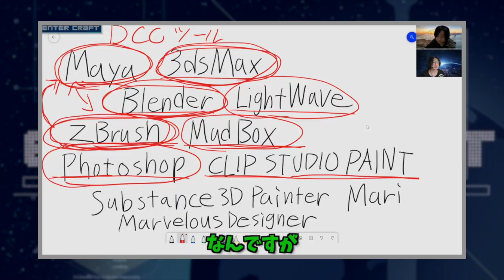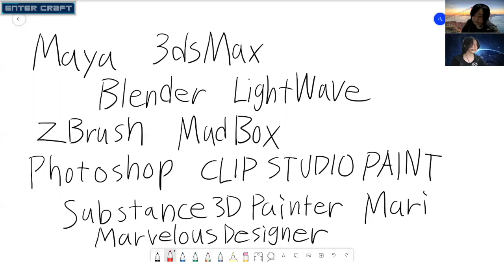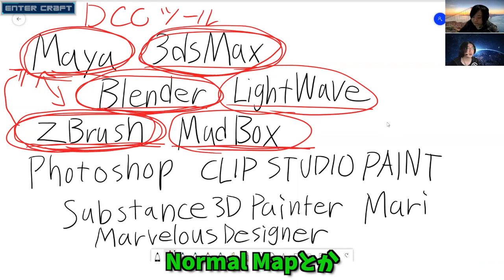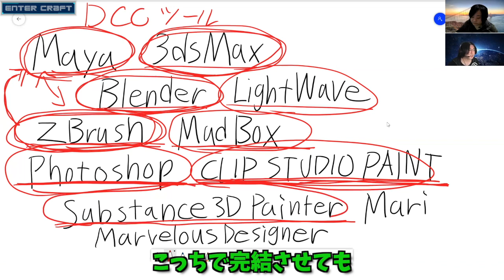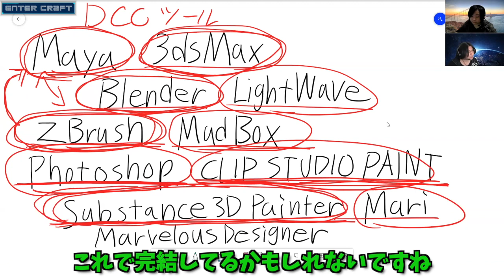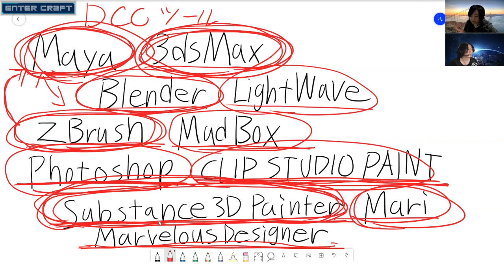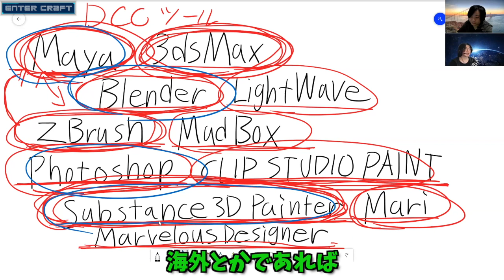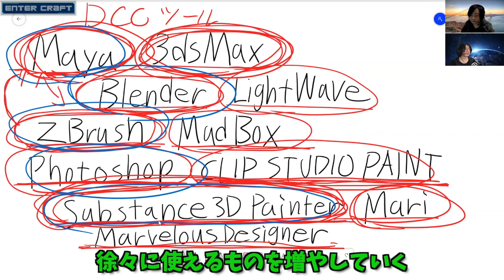【3DCG】役割や似たソフトの使い分け方を解説！【Maya/3ds Max/Blender/LightWave/ZBrush/Photoshop/CLIP STUDIO PAINT】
EnterCraft【エンタク】ではこれから3DCGを始めたい方に向けて
有益な情報を発信していきます。

3DCGデザイナーが使うソフトは多岐に渡りますよね。
覚えなきゃいけない事が多くて困ります
似てるソフトが多い中どうやって使い分けているか解説します。

CG業界、3Dソフト、学校、就活について質問等ございましたらコメント欄にお願いします！
プロの方、学校の先生方もコメントして頂けると助かります。

学校訪問、YouTubeコラボ等行っていきたいので連絡お待ちしております！

作品を見てほしい！という方はディスコードにアップ頂ければライブ配信でアドバイスします！

EnterCraft【エンタク】の最新情報が知りたい方はTwitterのフォローをお願いします！